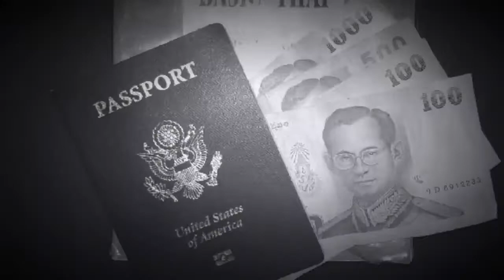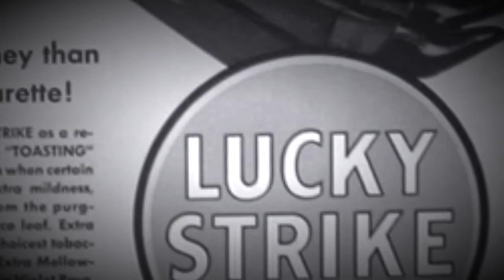King of the Road - Shiprek ⚓️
I take an old classic and make folks wonder what they ever saw in it 😁